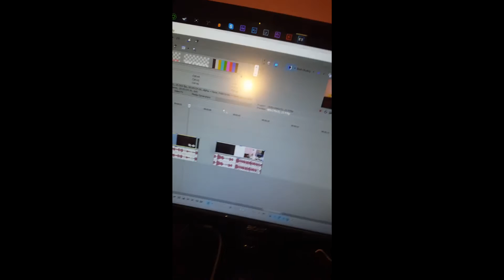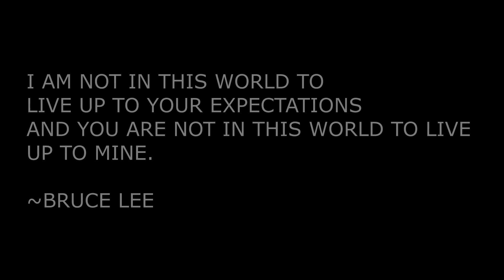Peer Pressure Short Film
This was a project assigned to myself and OhTrexx. i decided that i should let you guys in on some info we have  about this topic in a way you may not have seen it before.